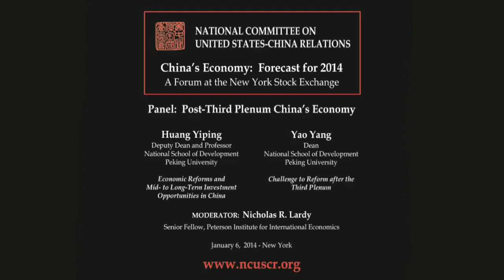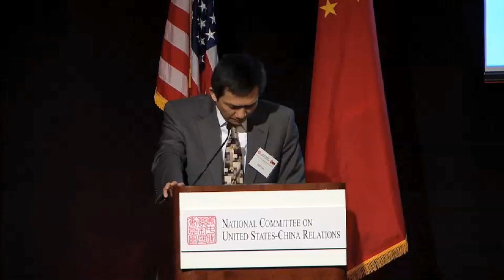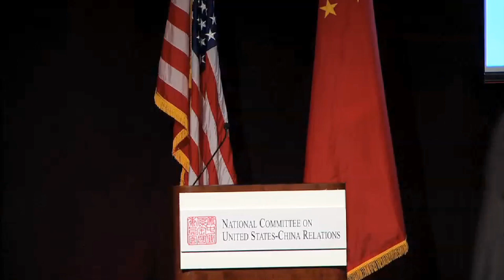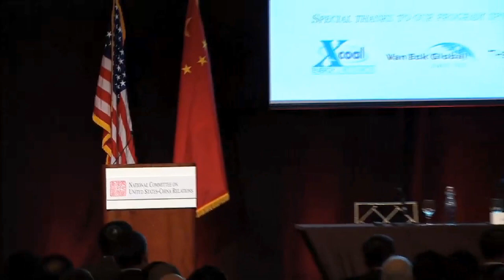China's Economy 2014: Post Third Plenum - Huang Yiping & Yao Yang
Two of China's leading economists, Huang Yiping, Deputy Dean and Professor, National School of Development, Peking University, and Yao Yang, Dean, National School of Development, Peking University, discuss prospects for China's economy in 2014 in light of recent Third Plenum reforms.

China's economic policy and development exert a profound influence on global financial markets and the U.S. economy. To better understand the future trajectory of China's economy, each year since 2010 the National Committee on U.S.-China Relations and the China Center for Economic Research (CCER) have jointly organized an annual half-day forum at the New York Stock Exchange. The forum brings together leading authorities on China's economy to present their forecasts of China's economy in the coming year and their latest research on pressing economic issues.